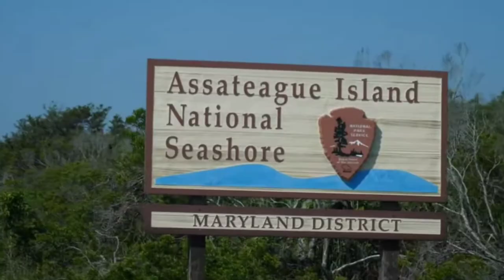Wild Horses Assateague Island